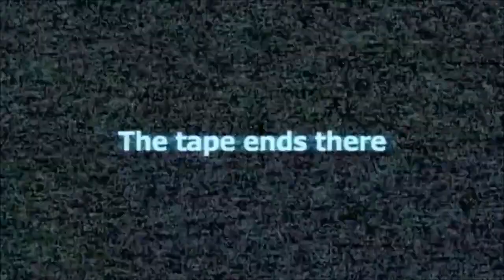What Happened To Slender Man?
In this short video, we follow the story of a guy who tried to escape from Slender Man. What happened next is bizarre, scary and definitely not what he was expecting!

This video is a short, scary and curious story about a guy who tried to escape from Slender Man. Watch as his plan goes wrong, and see what happens when he's forced to confront his fears head-on. This is one video you don't want to miss!